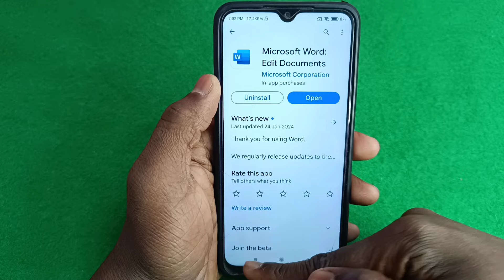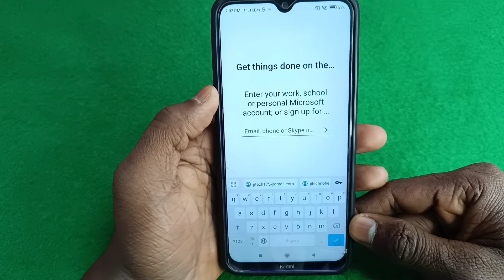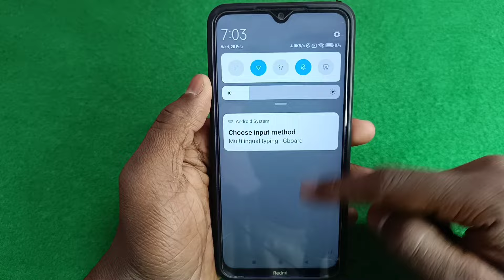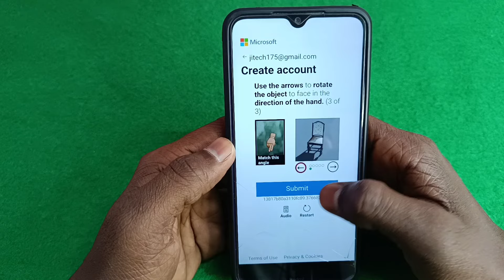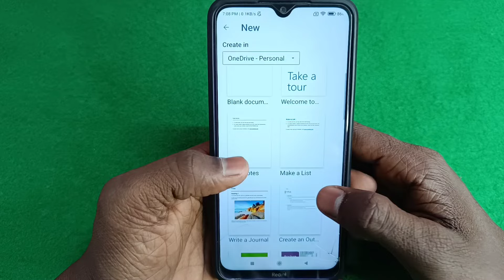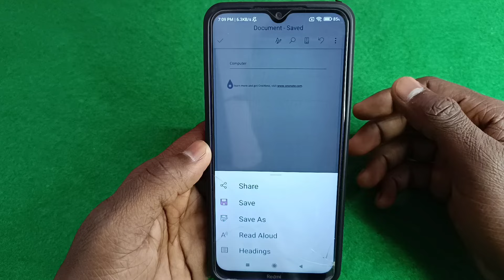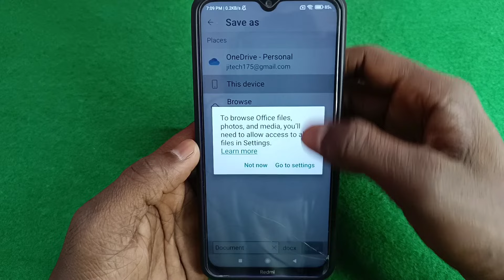Mobile me ms word kaise chalaye | how to use ms word in mobile phone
hello dosto aaj ki video me mai aaap sabhi ko bataya hu ki ms word mobile par kaise chalayen